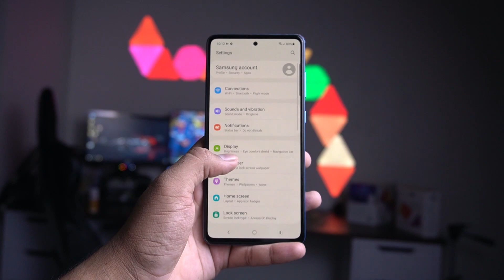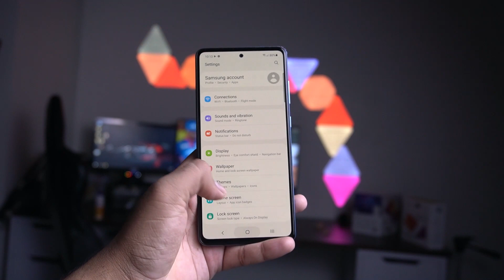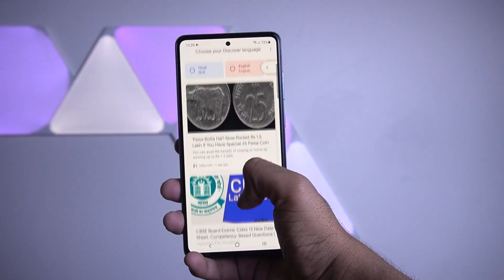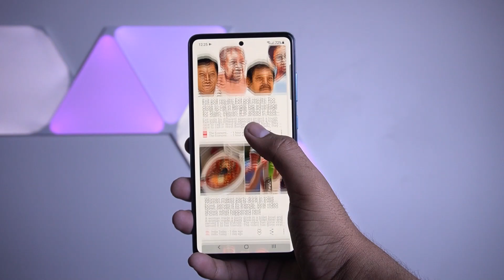Samsung Galaxy A52 Review - Taking Steps in Right Direction.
This is the review of the Samsung Galaxy A52 which is the successor of the most selling smartphone of 2020 . The Galaxy A52 is the only smartphone at its price range to offer features like IP67 Dust & Water Resistance . The Smartphone also packs a 6.5' Display of 90HZ , Penta cameras , A qualcomm snapdragon 720G with upto 8 GB of ram & 128 GB storage nad to power  it all up we have a 4500 mAh Battery.

This Smartphone has Snapdragon 720G & 750G is present in the A52 5G . In the video i said that my the normal version has SD 750G which isn't correct , But all my claims about the Battery life & Performance are still correct .

Chapters :-
00:00 Intro
00:45 Design & Built
01:54 Water Resistance
03:01 Display
04:45 Cameras
06:22 Performance
07:39 Battery

Peace .